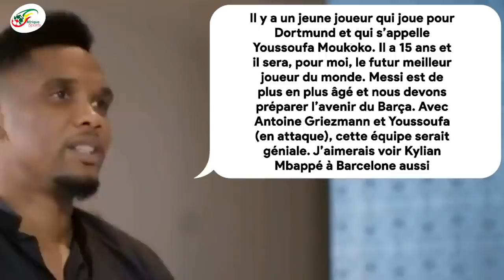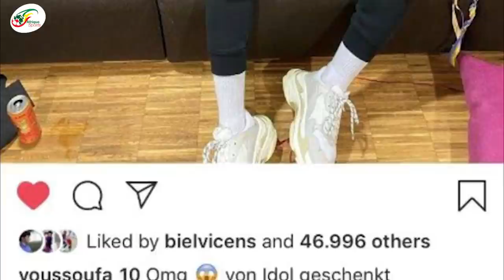Samuel Eto’o : « C’est lui, il est le successeur de Messi au Barça »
Malgré les disputes de l'été dernier, Lionel Messi joue toujours pour le FC Barcelone. Mais son contrat expirera en 2021, et l'Argentin pourrait alors être à la recherche d'un nouveau défi. Mais après son départ, le Barça aura du mal à trouver un successeur digne de remplacer le Sextuple ballon d’or. Cependant, Samuel Eto’o envoie un conseil à la direction du club culé. En fait, la légende camerounaise a identifié le successeur de Messi au Barça et ce n’est autre que le crack du Borussia Dortmund, Youssoufa Moukoko.